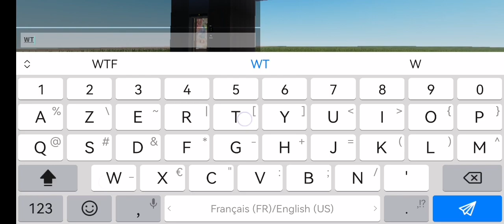the earrape elevator in surmen city history